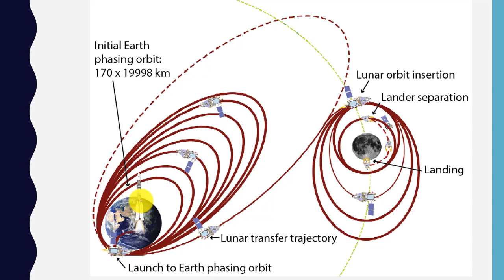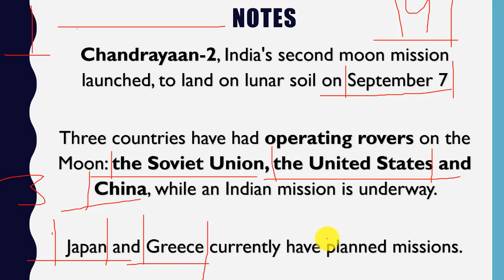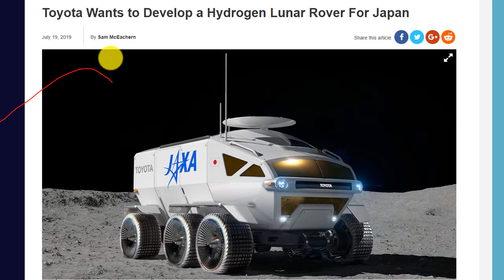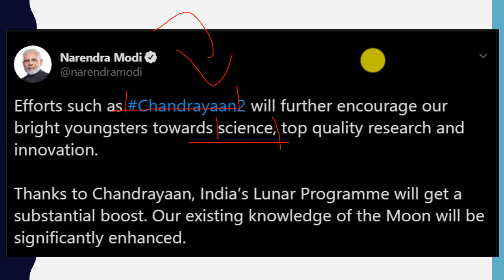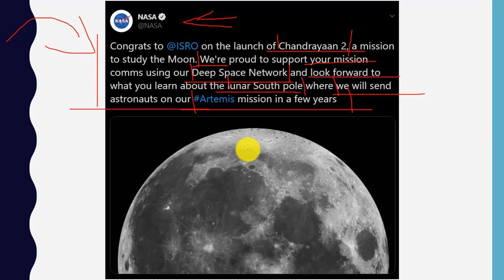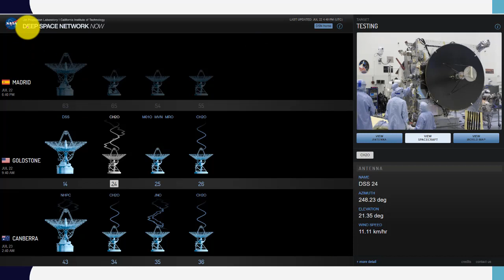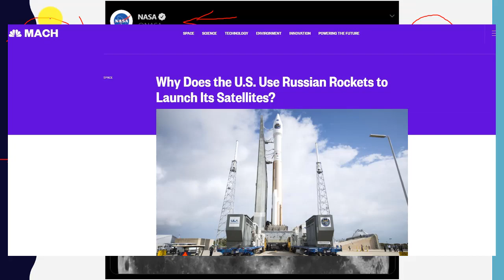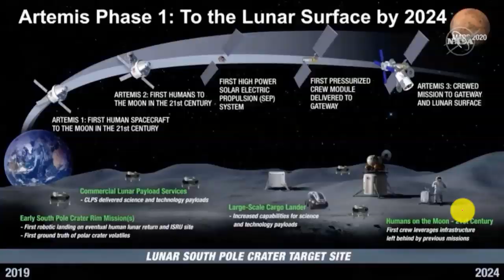chandrayaan 2 successfully launched जीएसएलवी एमके-III से लॉन्च हुआ चंद्रयान-2 Current Affairs 2019